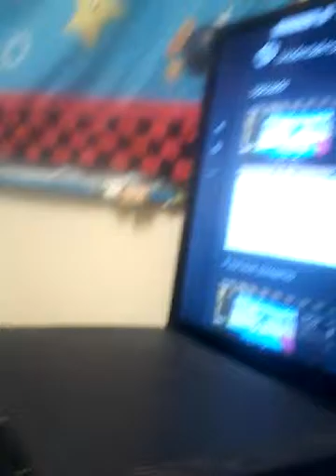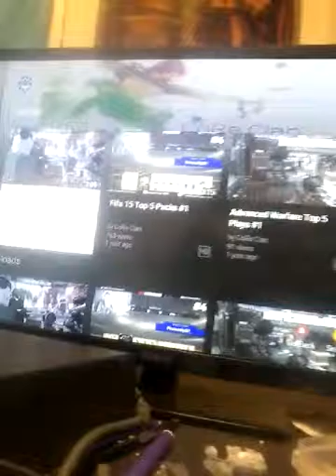PRO ALERT click bait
I WILL SEW ALL NOOBZ WITH BLUE HAIR AND DATS IT
And h01